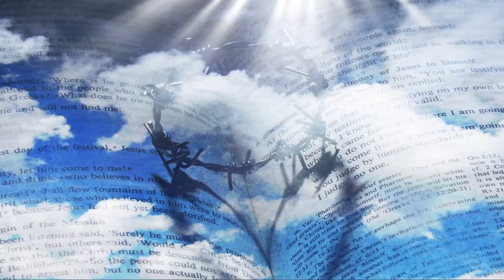திருப்பாடல் 95 | Psalms 95 in Tamil | Voice: Nithin